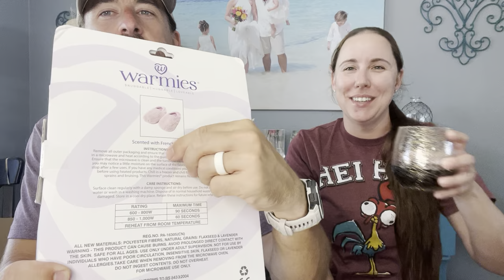REMATCH! Battle Of The Georgia Fun Boxes! ThredUP Rescue Mystery Box Unboxing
I paid $68.18 for the two boxes, total of 21 items, making my COG $3.25. Both came from the Georgia Warehouse.

Never share or send offers on Poshmark manually again!